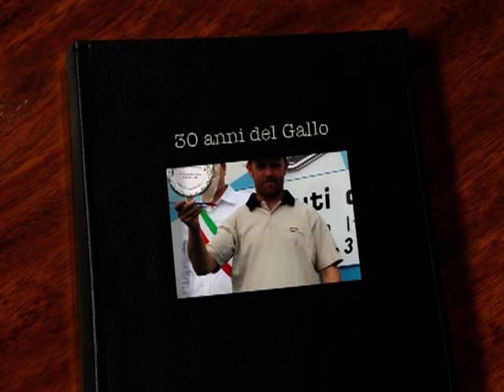Giuseppe Gallino - 30 anni di carriera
videostoria dei 30 anni di carriera di Giuseppe Gallino

Audiotrack: ADELE -Someone Like You ; Queen-One Vision